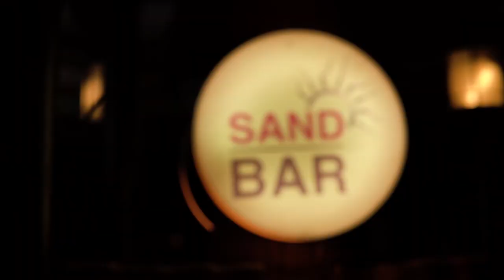Camaya Coast - Sand Bar - Commercial Video by Squid Media